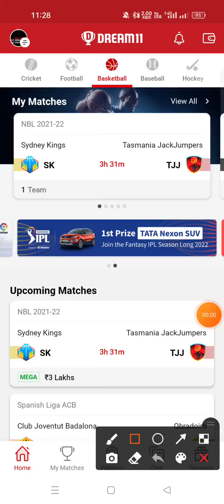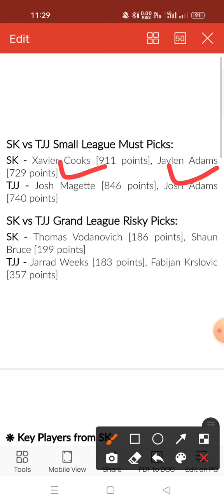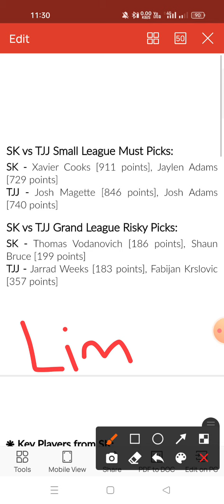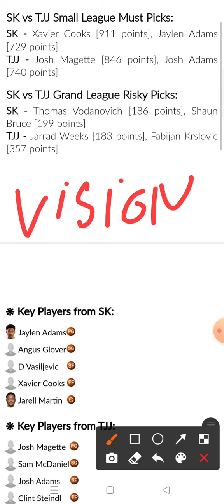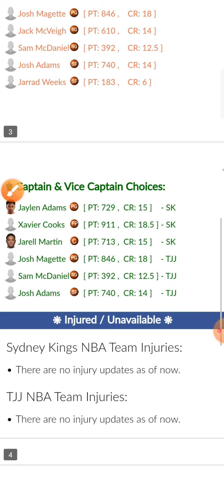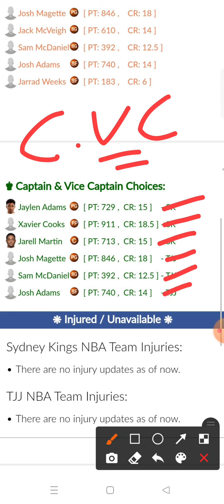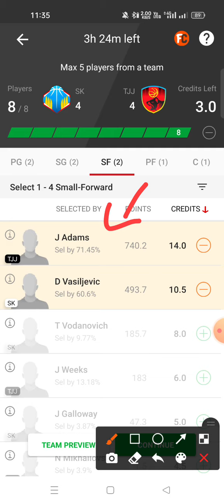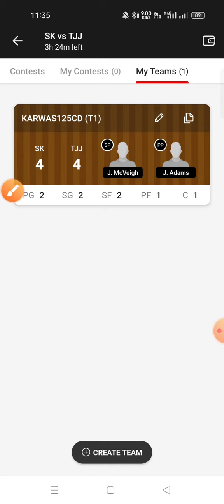TJJ VS SK Dream11 prediction SK VS TJJ Dream11 prediction NBL Basketball league 🔥🔥